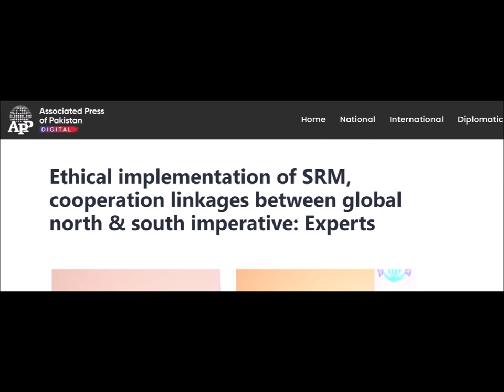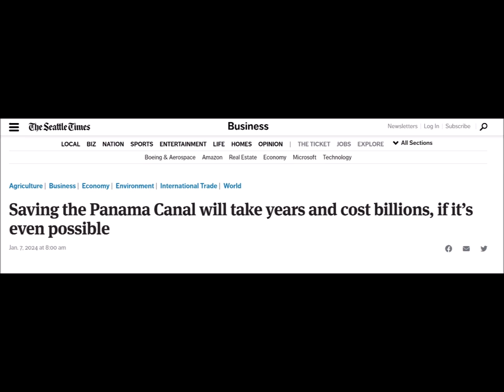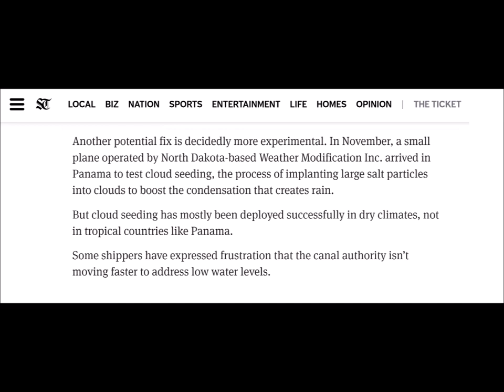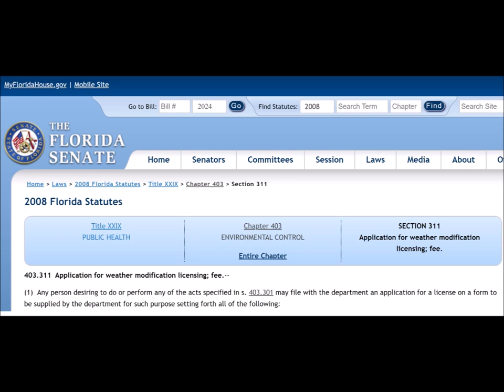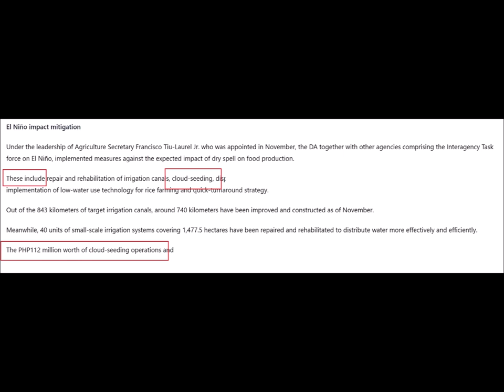I.W.W. - 1-7 January 2024 - Pakistan, UAE, Panama, CA, Utah, Texas, New Hamp. Florida, Philippines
Source:
Pakistan